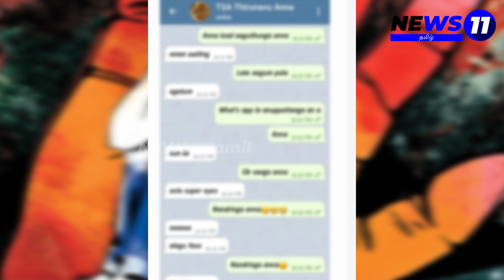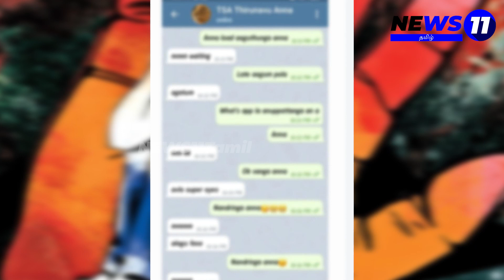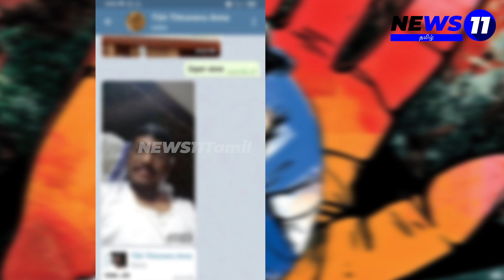ஆதாரங்களுடன் சிக்கியதால் பரபரப்பு Coimbatore college Professor misbehaved with girl student, Proof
பேராசிரியர் திருநாவுக்கரசு மூன்றாம் ஆண்டு பயின்று வரும் மாணவி ஒருவருக்கு இரவு நேரத்தில் டெலிகிராம் செயலியில் ஆபாசமாக பேசிய உரையாடல்கள் ஸ்கிரீன் ஷாட்களாக வெளியாகி அதிர்ச்சியை ஏற்படுத்தியுள்ளது.

உங்களுக்கான தேடல்களை உங்கள் கைகளுக்கே கொண்டு வந்து சேர்ப்பதே எங்கள் கடமை ! தொடர்ந்து இணைந்திருங்கள் உங்கள் News11 தமிழுடன் ...நன்றி !!!